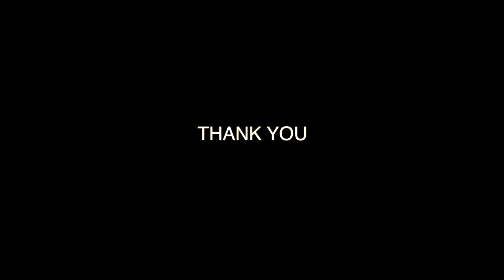Preview!! JAPAN 2018 by Leica M | JVani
Update JAPAN2018